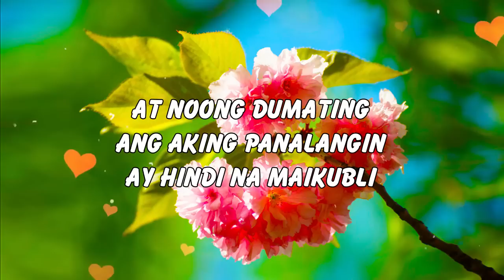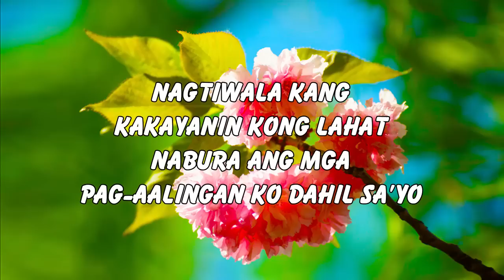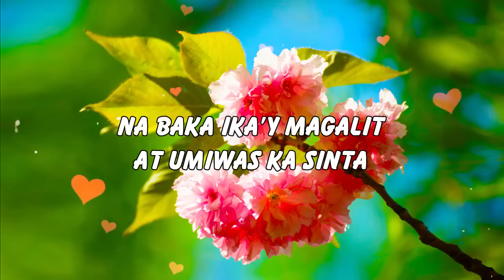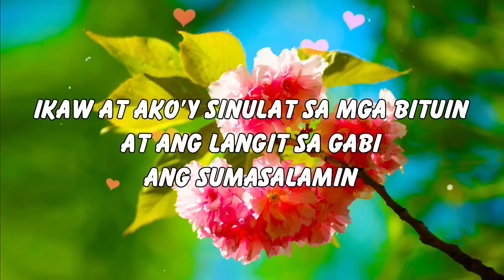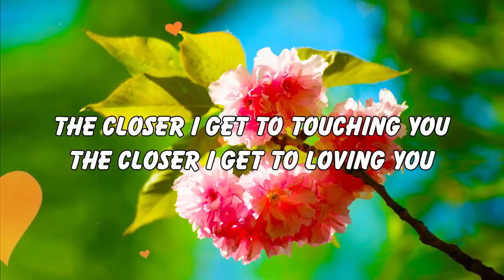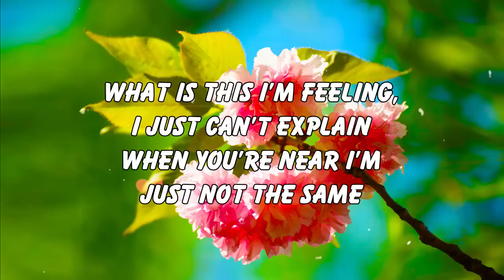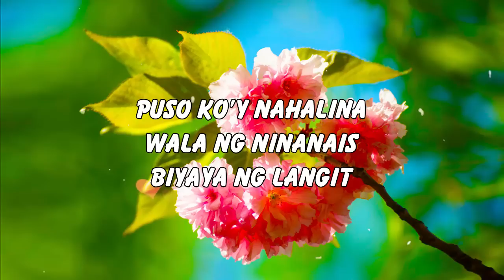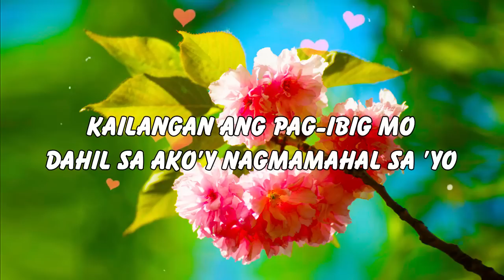OPM LUMANG TUGTUGIN NA MASARAP BALIKAN Pure Tagalog Pinoy Old Love Songs Of 70's 80's 90's